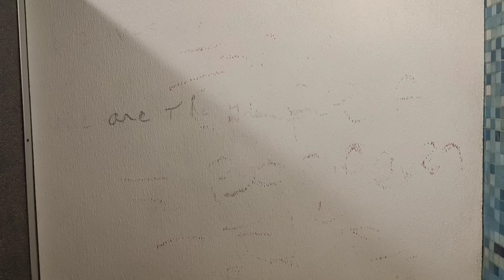New York Penn Station toilets